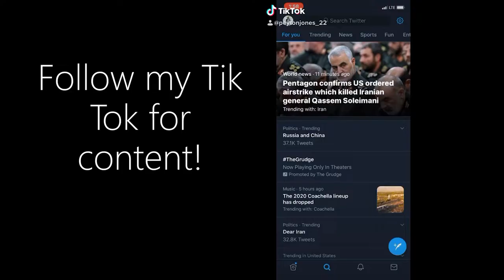WE DRIFTED AROUND DOWNTOWN (SNOW VLOG)